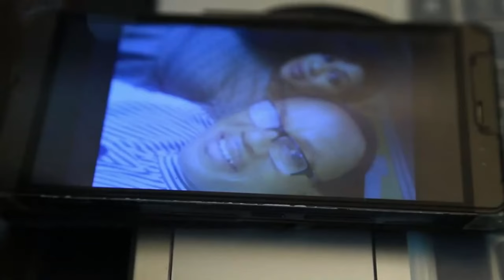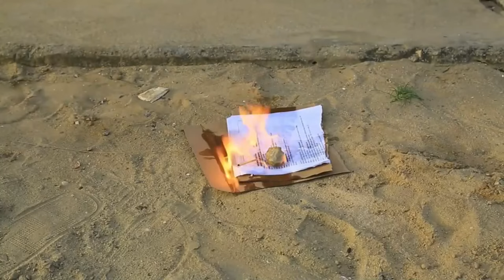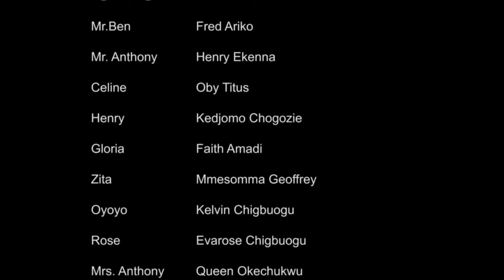The True Life Story Of This Little Prayerful Girl Will Make You Trust God&Pray Always-Nigerian Movie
A man had a fling with a female employee of his, the lady wants an encore, but the man demands an end to the illicit relationship. Armed with the advice to eliminate the obstacle[being the man's wife] standing on the way, the lady literally goes to carry out the heinous act as advised. Will she succeed?

FirstClassTV#nigerianmovies#CANADA#JAMAICA#USA#UK#TRINIDADANDTOBAGO#africannigerianlatestmovies#ruthkadiri247#mauricesamtv